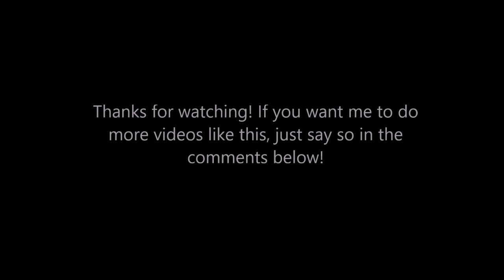BeamNG.drive - Transporting Prisoners with a Prison Bus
This is something that I decided to do where I make up different little "scenarios" or routes for vehicals to drive on. Getting from one destination to another.